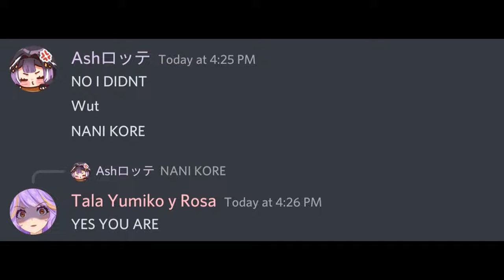【CLIP】Ashe is Bottom[Library No.021]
Tagalog:
Baba at Itaas
Streamer:
【Ash_Lotte】:
Salsa  : Inihagis sa Kawalan
Kantang ginamit:
Dasu - 86 (LO-FI Version)
Cyberpunk 2077 Music
Skrillex - Sick Bubblegum

English:
Bottom and Top
Streamer:
【Ash_Lotte】: